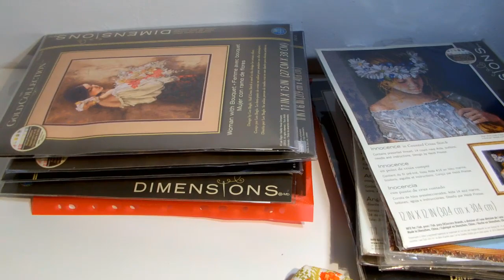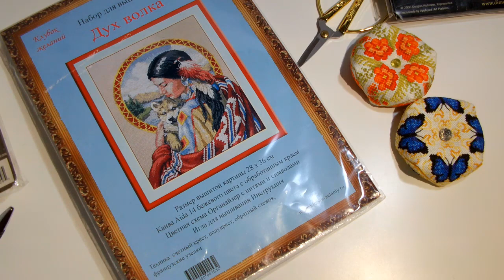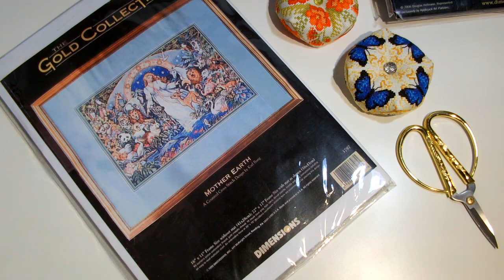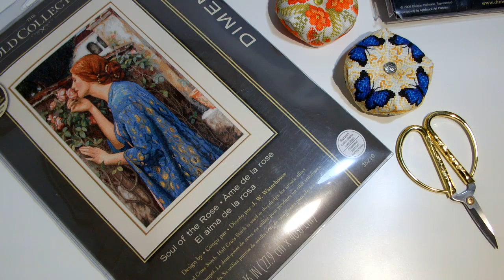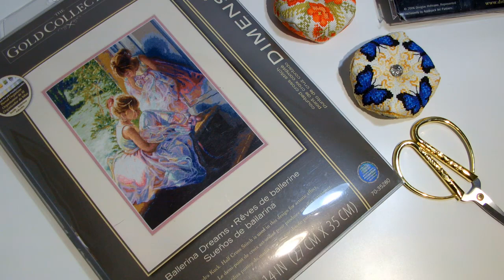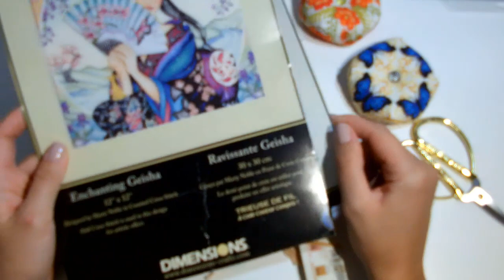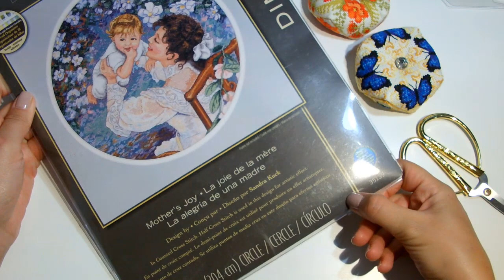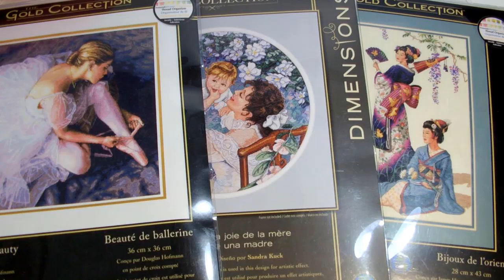Коллекция наборов Дименшенс/Женский образ/вышивка